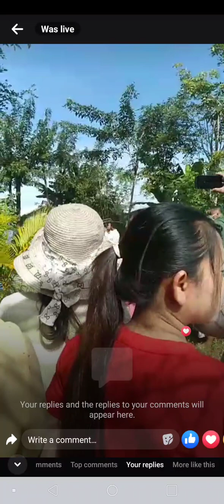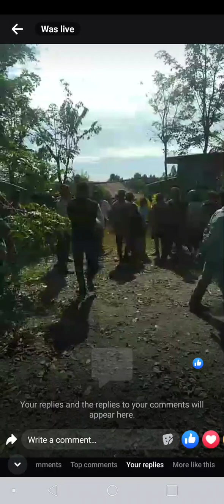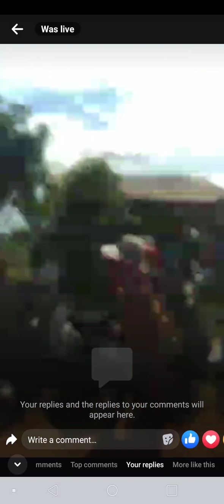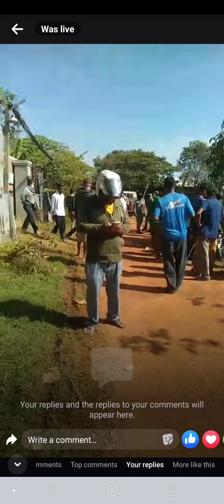ខេត្ត​សៀមរាប ភូមិ​សណ្តាន់​ សង្កាត់​ទឹក​វិល អាជ្ញាធរ ជាតិអប្សរា​ចុះមករុះរើ ផ្ទះ​ប្រជាជន​ទៀតហើយ😢😢